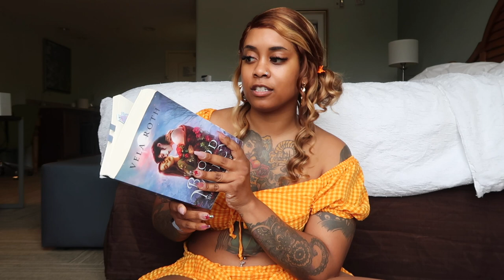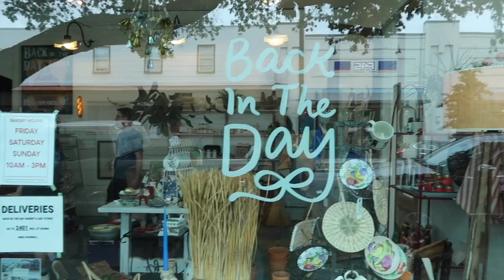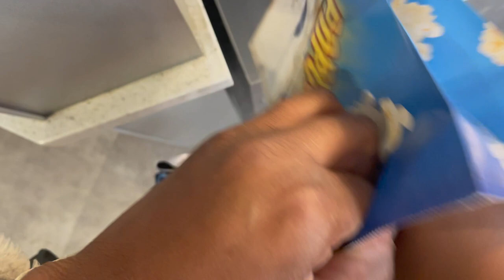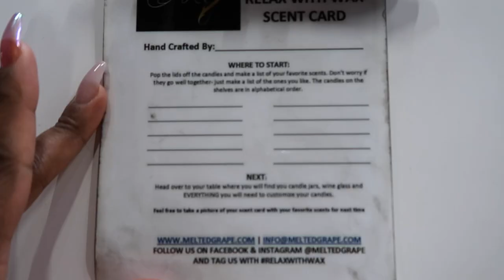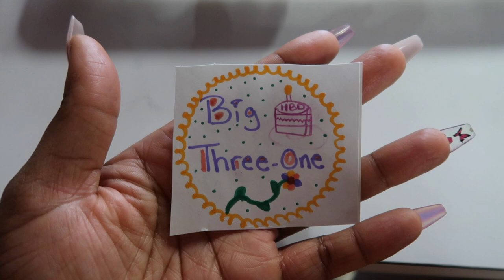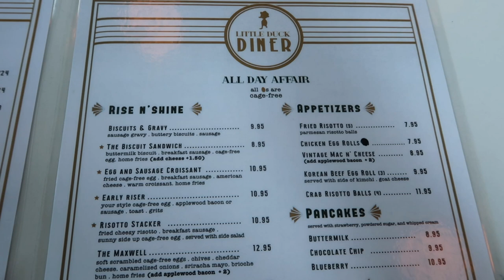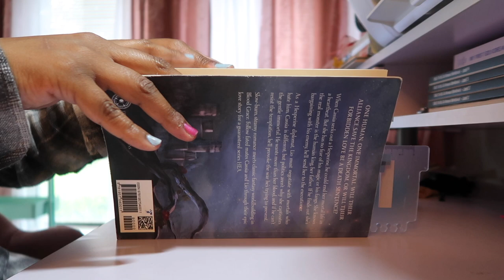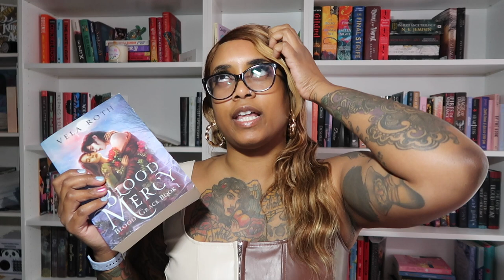My BIRTHDAY🎂🥳 Reading Vlog: Reading, Bakeries, Comic stores, & FOOD || Help me finish this book😅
Lets spend my birthday together shall weeee 🕯️

Time Stamps
0:00 Start
7:28 let’s explore
7:57 Back in the day bakery
9:57 Crab Broil TIME
11:52 Mario Movie
14:05 Checking in
18:43 Candle Making
22:15 update
29:09 little duck diner
30:23 Comic store
32:19 mini haul
35:38 reading :)
36:26 See you soon !